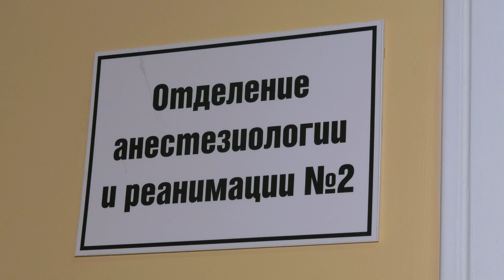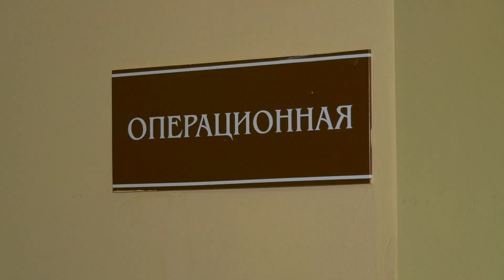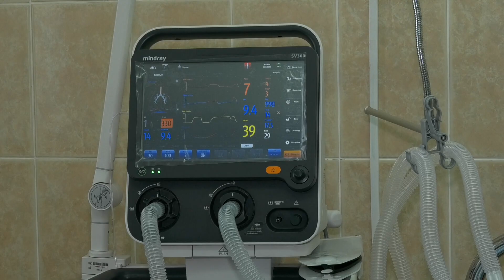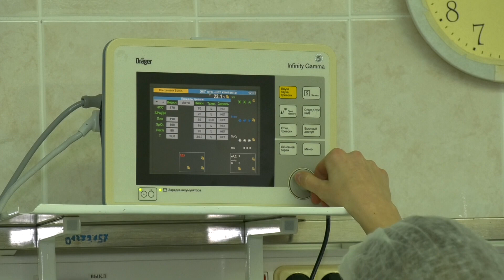Отделение анестезиологии и реанимации №2 Лидской ЦРБ отметило юбилей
Отделение анестезиологии и реанимации №2 Лидской центральной районной больницы отметило юбилей. В этом году ему исполнилось десять лет. Здесь оказывается помощь пациентам акушерско-гинекологического профиля и интенсивная терапия новорождённым детям. В отделении работают квалифицированные врачи и медицинские сёстры. Наш корреспондент Анжелика Зверко расскажет об этом подробнее.